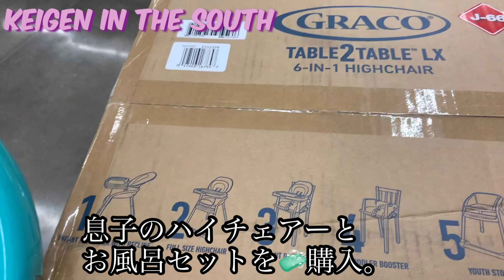[国際結婚]KEIGEN in the SOUTH 平凡な土曜日フレンチプレスでコーヒー#意外とうまい#ルイジアナ生活#テキサスにはいません#宮崎#フィラデルフィア#息子は黒人ハーフ。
宮崎出身の私とフィラデルフィア出身の妻のGEN。
フィラデルフィアで出会い，一人息子をフィラデルフィアで出産。１年間のテキサス州ダラスでの生活をはさみ，現在ルイジアナ州に移動。家族３人のんびりとアメリカ南部での生活を始めました。緩くのんびりした動画配信をしています。ご視聴どうぞ。ご感想，ご意見どしどしくださいね〜。これからもサポートよろしくお願いします。